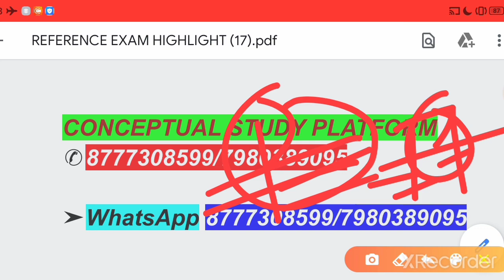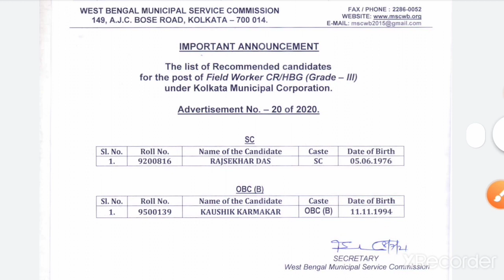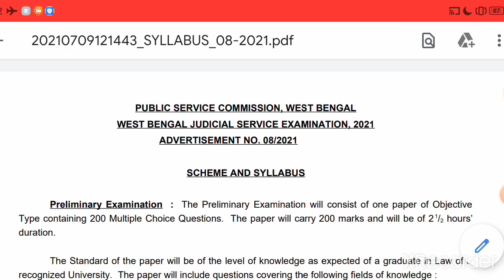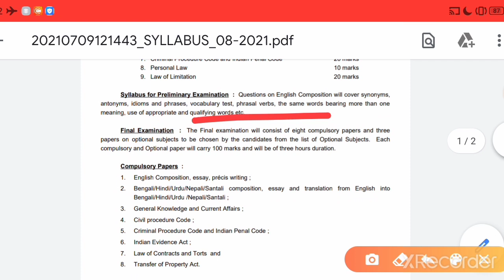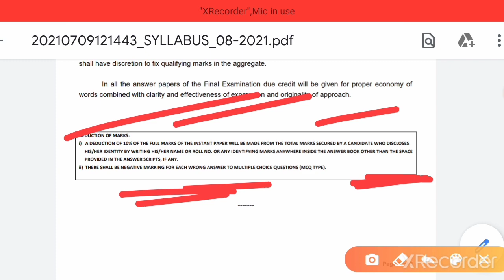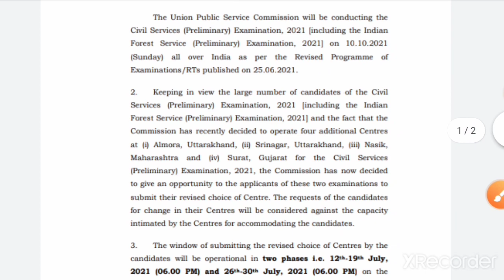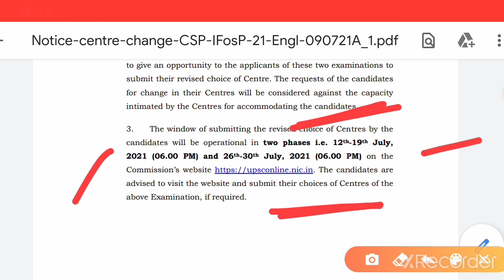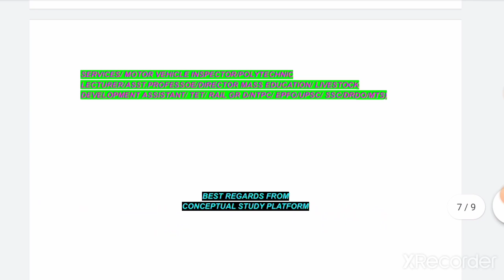KMC RECOMMENDED LIST OUT|FINAL RESULT|WHAT ABOUT MAZDOOR LIST|UPSC CIVIL+IFS|PSC VACANCIES/SYLLABUS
ASSISTANT ENGINEER(CIVIL)/CO-OPERATIVE SERVICE/

FIRE OPERATOR/

/MISCELLANEOUS/CLERKSHIP/

FOR RRBs